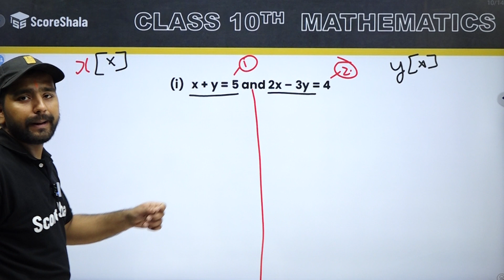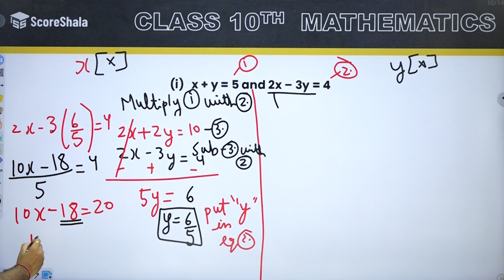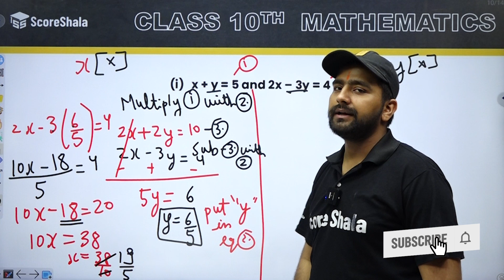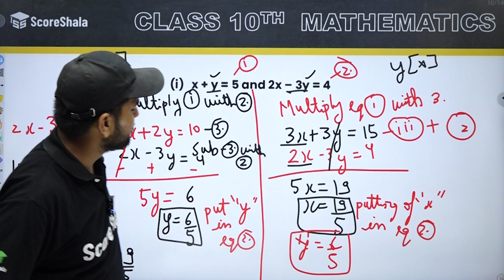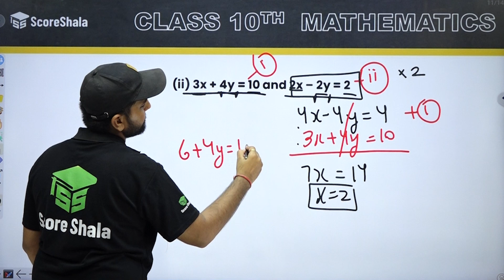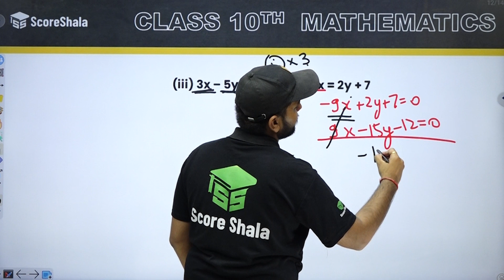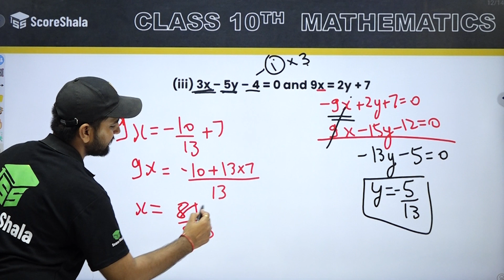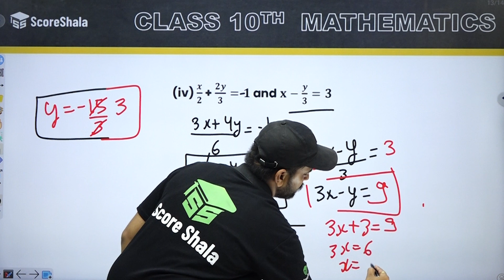How to Solve Linear Equations by Elimination Method - Secret Trick🔥in Hindi | Class 10th Maths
✅Class: 10
✅Subject: Maths
✅Chapter: Linear Equations in Two Variables
✅Topic Name: How to Solve Linear Equations by Elimination Method - Secret Trick

👉 In this video, we are going to discuss the elimination method of solving linear equations. This method is a secret trick that can be used to solve equations quickly and easily.

If you are struggling to solve linear equations by elimination method, then this video is for you! We will discuss the steps involved in solving an equation using the elimination method, and give you a secret trick that can make the process much easier. After watching this video, you will be able to solve linear equations by elimination method like a pro!